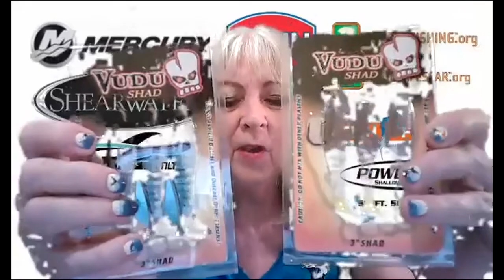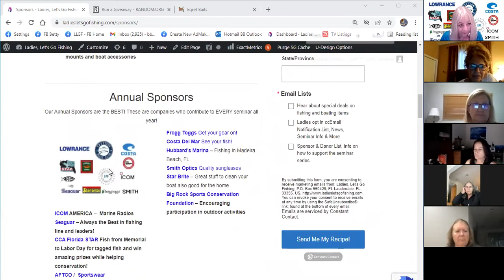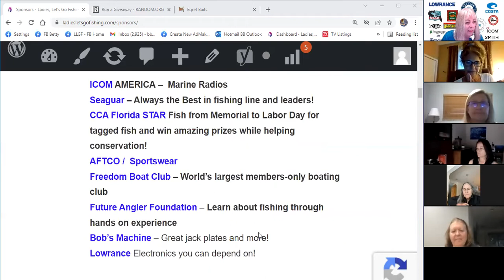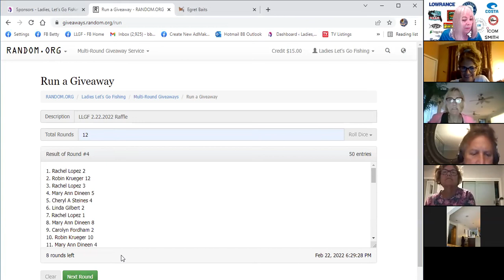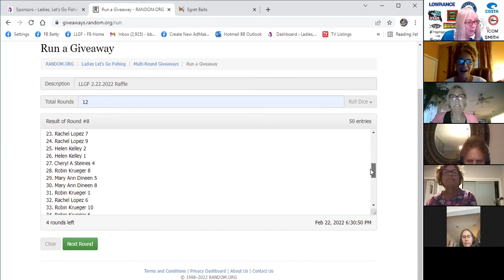LLGF Virtual meeting 2 22 2022 with Jamie Burnett from Egret Lures/Voodoo!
Learn how Egret and their Voodoo lures work to catch fish!